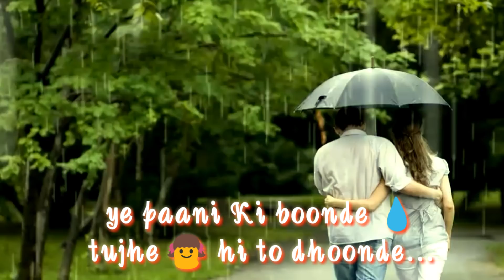Yeh mausam ki BARISH💧🌧 / Lyric song whatsapp status / best love songs for whatsap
Song: Baarish
Singer: Ash King, Shashaa Tirupati
Lyrics: Arafat Mehmood, Tanishk Bagchi
Baarish Lyrics - Half Girlfriend
Chehre mein tere
Khud ko main dhundun
Aankhon ke darmiyan
Tu ab hai iss tarah
Khwabon ko bhi jagah na mile

Yeh mausam ki barish
Yeh baarish ka paani
Yeh paani ki boondein
Tujhe hi toh dhundein

Yeh milne ki khwaahish
Yeh khwaahish purani
Ho puri tujhi se meri ye kahani

Kabhi tujhme uttru
Toh saanson se guzrun
Toh aaye dil ko raahat
Main hoon bethikana
Panaah mujhko paana
Hai tujhme de ijazat

Na koi darmiyaan
Hum dono hai yahaan
Phir kyun hai tu bata faasle

Yeh milne ki khwahish
Yeh khwahish purani

(Na na na.. la la la..)

Ab toh aaja tu kahi se
Parindon ki tarah
Yeh dil hai safar mein
Tu mila de zindagi se

Bas itni iltja
Tu aake ik dafa
Jo dil ne na kaha
Jaan le..

Yeh khwaahish purani
Listen to: Beech Beech Mein Lyrics and Dooriyan Lyrics - Guri